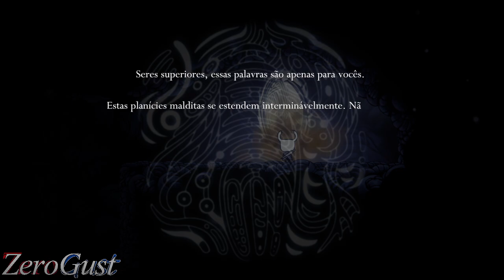Penhascos Uivantes - Hollow Knight (PC) #16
Jogando Hollow Knight

-Focos
00:00 Caminho Verde
1:19 Penhascos Uivantes
2:03 Carapaça de Baldur
3:22 Grub 25
3:47 Penhascos Uivantes
4:44 Raiz Sussurrante 1
5:39 Cornifer
6:39 Raiz Sussurrante 2
9:02 Penhascos Uivantes
9:43 Ativando Grimm
11:04 Penhascos Uivantes
11:39 Benção de Joni
14:07 Penhascos Uivantes
15:23 Nailmaster Mato (Mestre do Ferrão Mato)
18:05 Penhascos Uivantes
18:41 Gorb
20:18 Penhascos Uivantes
20:50 Dirtmouth
21:14 Elderbug (Inseto Ancião)
21:52 Divine (Divina)
22:48 Grimmsteed
23:05 Brumm
23:28 Troupe Master Grimm (Mestre da Trupe Grimm)
25:28 Brumm
25:55 Elderbug (Inseto Ancião)
26:49 Criança Grimm

- Informações do jogo/vídeo

-Introdução: Em terras distantes, pronunciam seu nome com reverência e lamentação, Pois nenhum foi capaz de domar nossas almas selvagens, e mesmo assim você cumpriu o desafio. Sob a vigilância mais pálida, você ensinou, nós mudamos, instintos básicos foram resgatados. Um mundo que você deu para insetos e bestas como eles nunca sonharam. - De 'Elegia para Hallownest' por Monomon, a Professora